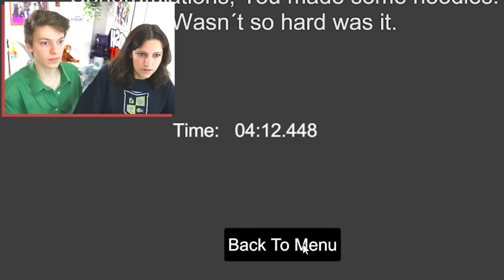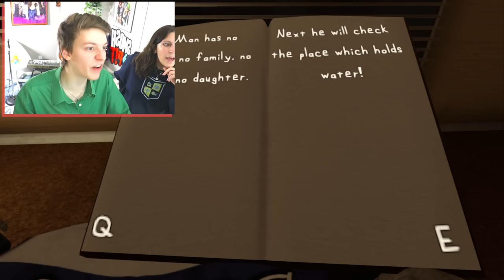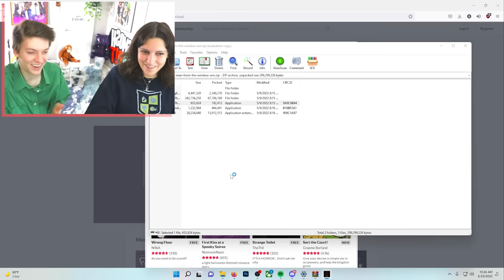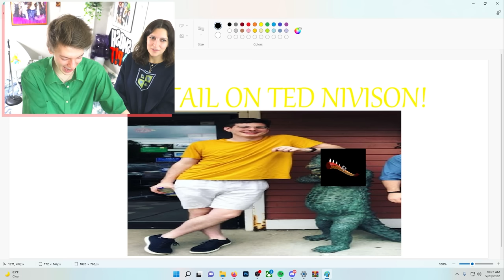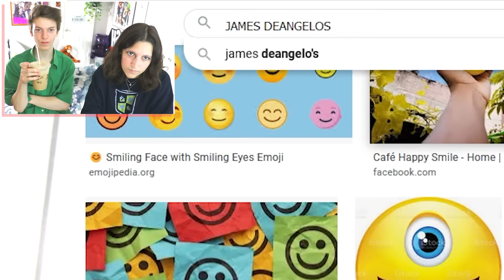im trying to resist my urges